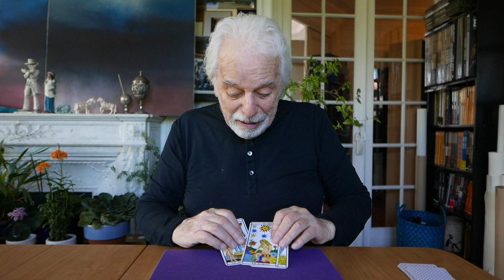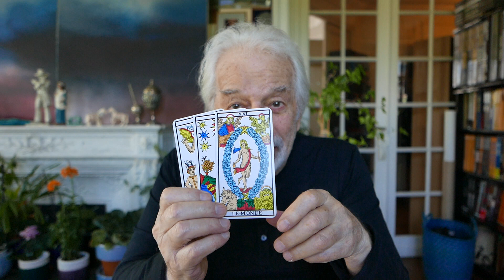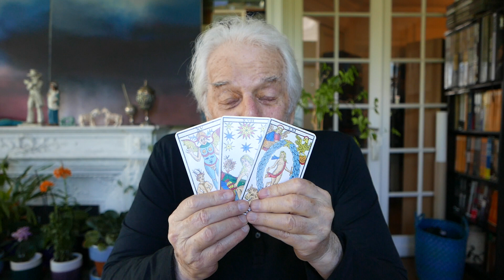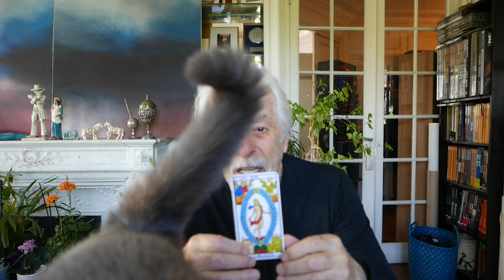Tarot Reading by Alejandro Jodorowsky for Luca A - english subtitles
As a thank you for his support to "Poesía Sin Fin" (Endless Poetry), Alejandro Jodorowsky offers a Tarot reading to Luca!

english subtitles - click on the CC button